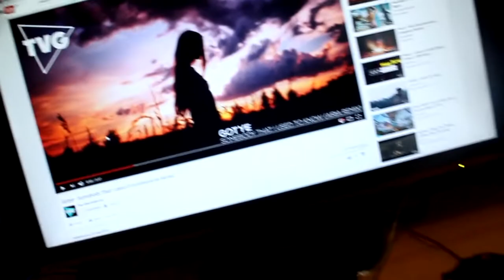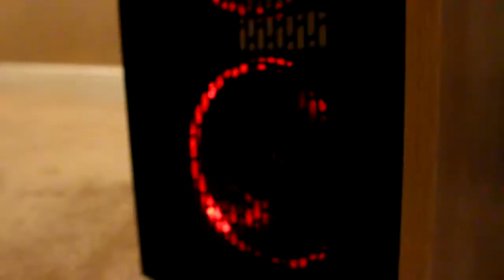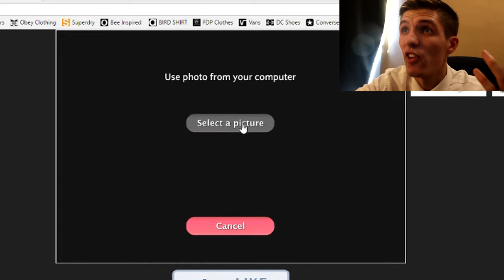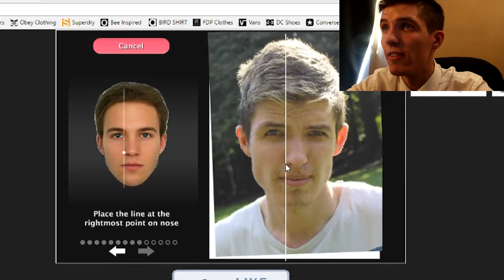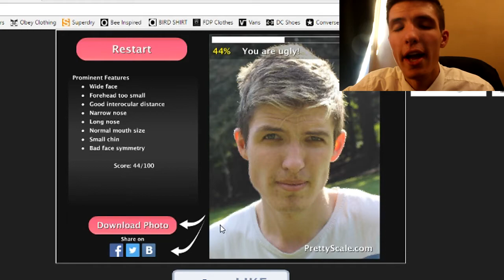IM A CHICK MAGNET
HOPE YOUR ALL HAVING A BOOTIFUL DAY